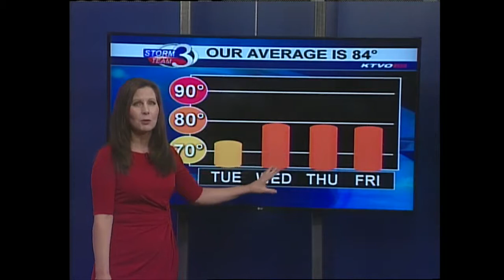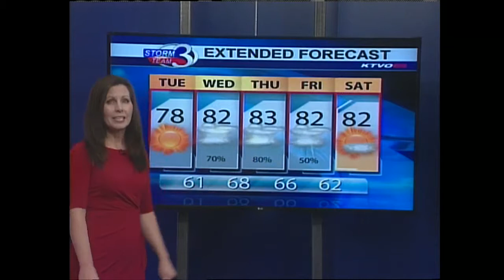Chilly Tonight, Temps Warming Up